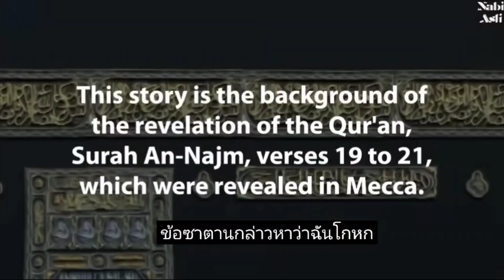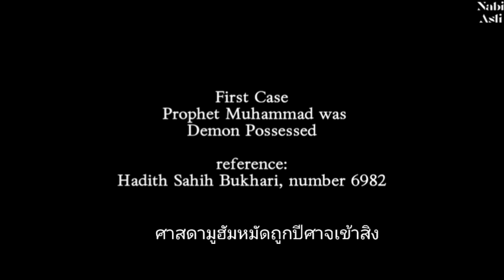มูฮัมหมัด คิดฆ่าตัวตาย3ครั้ง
มุสลิม มีสิทธิเสรีภาพในการพิสูจน์ อัลกุรอ่าน คำสอน ในทุกๆศาสนา และปรัชญา คุณมีสิทธิ์ออกจากอิสลามได้ และกลับไปเป็นอิสลามได้ทุกเมื่อ โดยไม่ถูกฆ่า ภายใต้กฏหมายไทย รัฐธรรมนูญ ของประเทศไทย

ต้นฉบับจากช่อง Nabi Asli @NabiAsli1